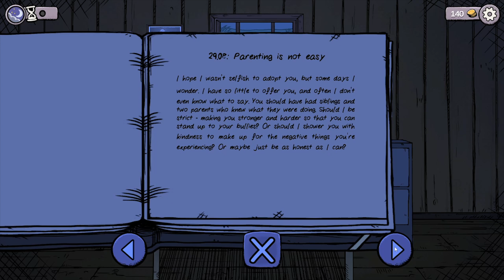Let's Play: My Child Lebensborn ┃ #3: Who is "Ommi?"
How do you raise a child in a world filled with hate?
It's 1951, the Nazis have just been driven out of Norway, but how does society treat a "Lebensborn" child, born to a German soldier who seems to represent the horrors of WWII?